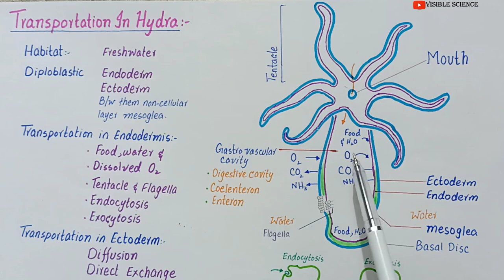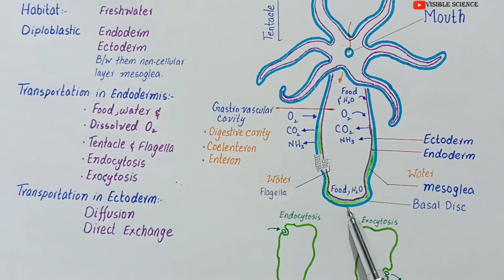Transportation in hydra | transportation in animals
this lecture is about
TRANSPORT IN ANIMALS
Unicellular animals have maximum surface area to volume ratio; and most of the substances move
into or out of their bodies by simple difusion, osmosis, active transport, and facilitated difusion.
So there are no special transport systems involved. Same is true of simple multicellular animals
which are aquatic. But complex multicellular animals possess highly organized, and well developed
transport system, in the form of blood vascular system.
Transportation in Hydra
It is fresh water in habitat. The body is two layered;
the outer ectoderm and inner endoderm; in between
them is mesogloea which is non-cellular. The outer
surfaces of the ectoderm cells are exposed to the
water in which the animal lives. Water, dissolved 02
and food is taken into the coelenteron(enteron) of
Hydra by the movement of tentacles, and lagella
which are present in most cells of endoderm.
The materials and food may be absorbed or taken
up by endocytosis into endodermal cells. The
indigestible and partly digested food is removed
by exocytosis from these cells, into digestive cavity
(coelenteron). Ectodermal cells get food from
endodermal cells by difusion.
The ectodermal cells directly exchange materials
with the surrounding water (Fig 14.14). They also
get nutrients from endodermal cells.